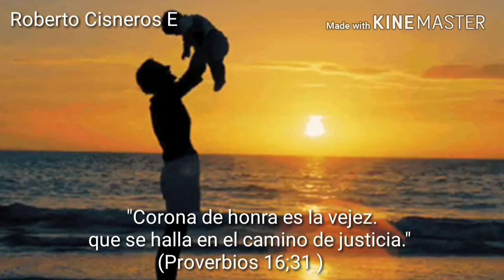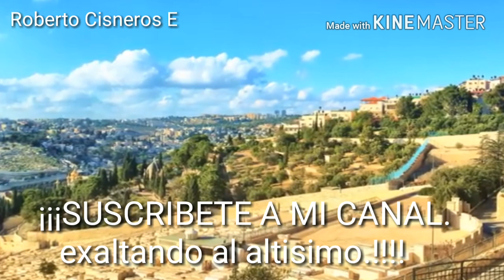"Jehová te bendiga " Roberto Cisneros E